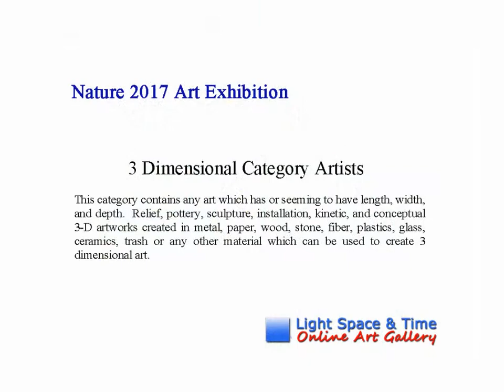Nature 2017 Art Exhibition - Part 1 - Overall, Painting & 3D Art Categories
Light Space & Time Online Art Gallery is pleased to announce that it’s “Nature” 2017 art exhibition is now posted on their website and is ready to be viewed online. The “Nature” Online Art Competition theme includes any geographical subjects, landscapes, natural objects, wildlife and natural environments. 2D and 3D artists (Including Photographers) were asked to submit their best abstract or representational art.

An art competition was held in October 2017 which determined and judged the art for this exhibition. The gallery received submissions from 21 different countries around the world, 35 different states. Overall, there were 615 entries judged for this art competition.

Congratulations to the artists who have been designated as this month’s category winners, along with the Special Merit and Special Recognition artists.   The gallery commends all of the winning artists for their artistic skill and their creativity, of which this online art exhibition is indicative.

To proceed to the gallery’s 2017 “Nature” online art exhibition follow this